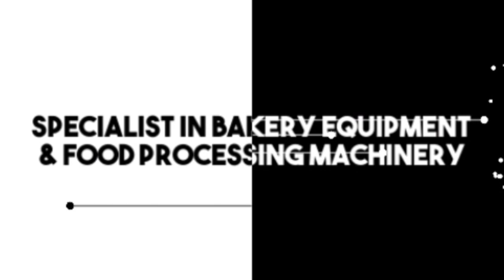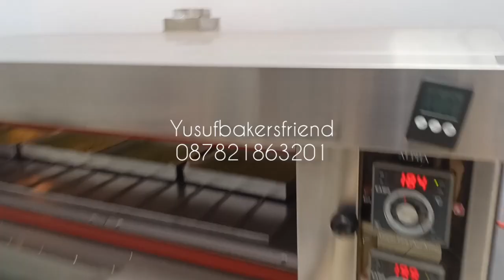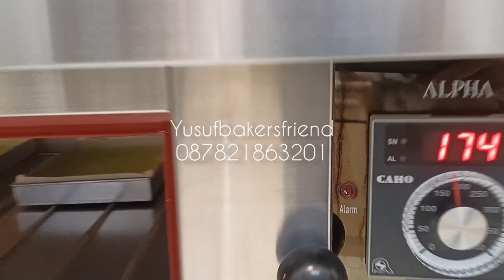Oven Bakersfriend Alpha 1 deck 3 Tray | Goes To Kopo TKI Bandung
Terimakasih Kepada Semua Pengguna Oven Bakersfriend,
semoga Semua Pengguna Oven Bakersfriend dapat Bermanfaat